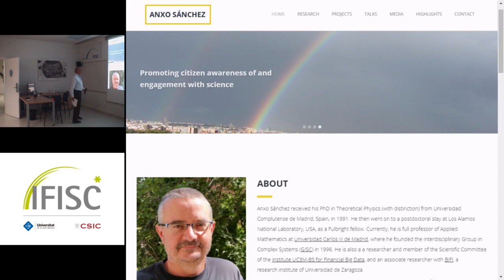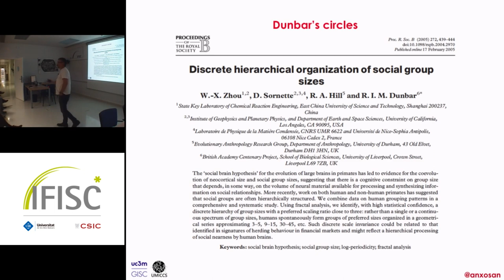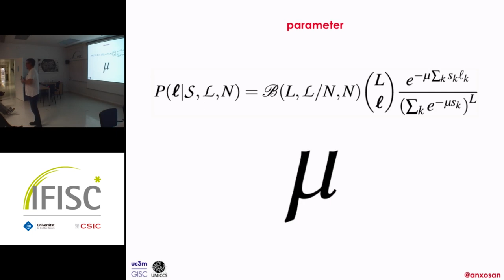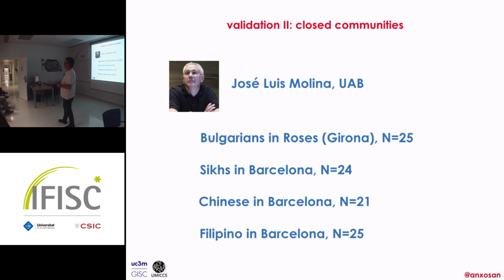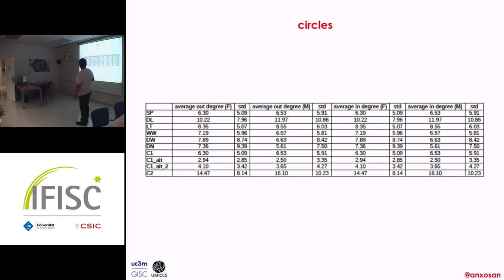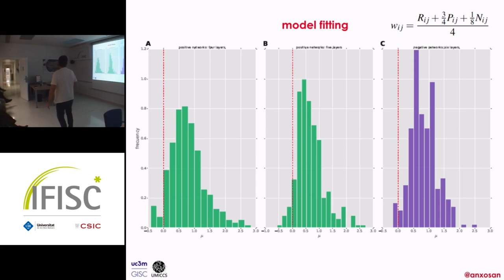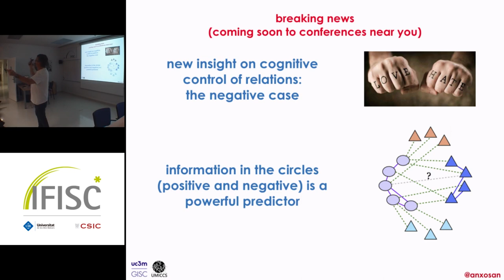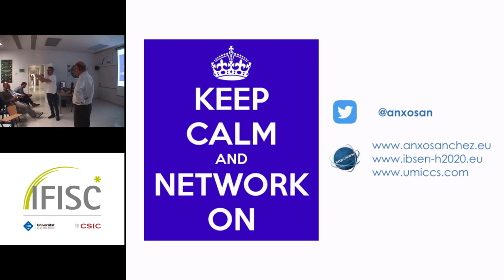Cognitive resource allocation determines the organization of personal networks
- By: Anxo Sánchez
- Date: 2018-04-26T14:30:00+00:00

 The typical human personal social network contains about 150 relationships including kin, friends and acquaintances, organized into a set of hierarchically inclusive layers of increasing size but decreasing emotional intensity. Data from a number of different sources reveal that these inclusive layers exhibit a constant scaling ratio of 3. While the overall size of the networks has been connected to our cognitive capacity, no mechanism explaining why the networks present a layered structure with a consistent scaling has been proposed. Here we show that the existence of a heterogeneous cost to relationships, together with a limitation in the total capacity an individual has to invest in them, can naturally address the existence of layers and, when the cost function is linear, explain the scaling between them. We develop a one-parameter Bayesian model that fits the empirical data remarkably well. In addition, the model predicts the existence of a contrasting regime in the case of small communities, such that the layers have an inverted structure (increasing size with increasing emotional intensity). We test the model with five communities and provide clear evidence of the existence of the two predicted regimes. Our model explains, based on first principles, the emergence of structure in the organization of personal networks and allows us to predict a rare phenomenon whose existence we confirm empirically. This is joint work with Ignacio Tamarit, José A. Cuesta and Robin Dunbar.